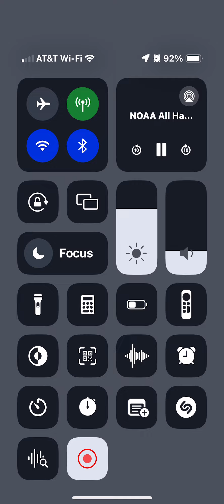NOAA weather radio heet advisory on Khb40 no EAS ￼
Recorded early this morning.